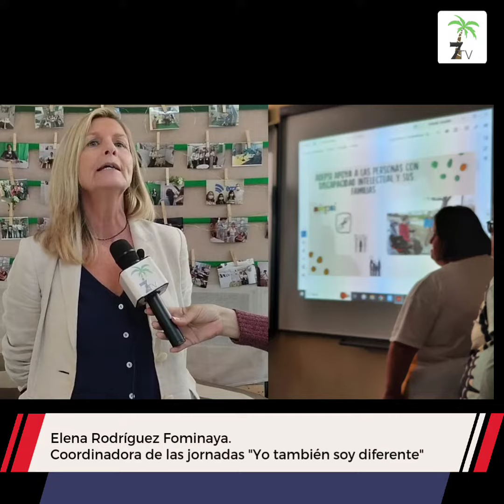Jornadas "Yo soy diferente", en el IES Siete Palmas.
Entrevistamos a la coordinadora, Elena Rodríguez Fominaya, hoy en el IES Siete Palmas.